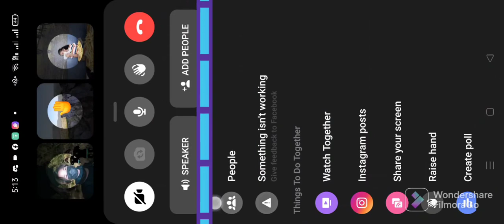PLAYING ROBLOX HIDE & SEEK WITH MY FRIENDS SALWA'S (FACE REVEAL!)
CHAPTER'S
00:00 Intro
00:10 Find Us Jets
05:17 Mission Find Salwa
07:16 Found You Salwa
07:57 You're Turn Salwa
13:04 Mission Find Jets
17:42 You're Turn Again Jets
18:24 All In White
26:16 My Turn
33:49 Found You Guys
37:13 Rollercoaster Of Doom!!!
41:17 Underground Brookhaven
42:01 Byeee
43:30 Ending